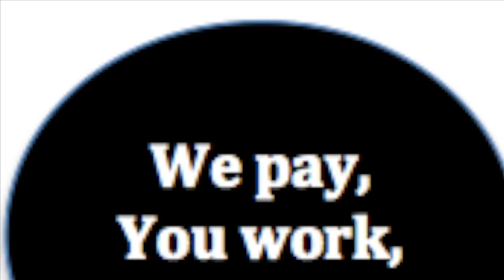'Caring' - Written by PEF and read by Lester Handley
Caring
Organisations are big.
Organisations are small.
Too many organisations just don’t care at all.
(Written by PEF and read by Lester Handley)